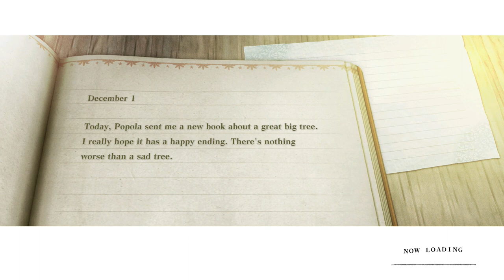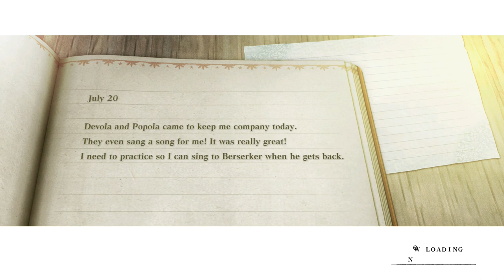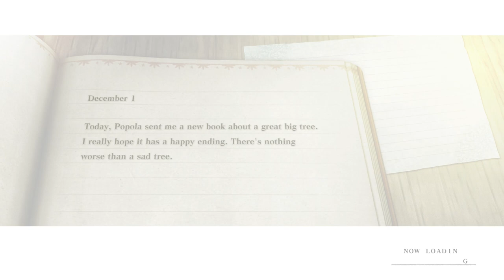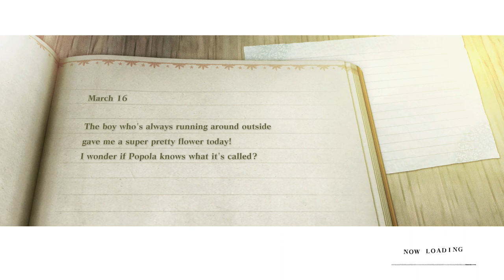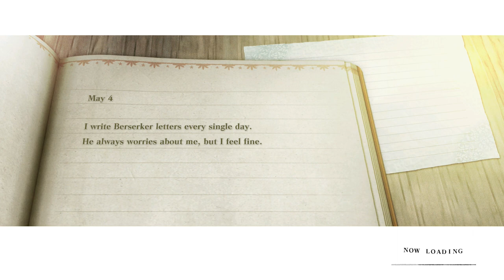NieR Replicant ver.1.22474487139... - The Ballad of the Twins Side Quest Guide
Speak to the villager in the middle of the Village’s Tavern. He’ll ask you to speak to both Devola and Popola.
Speak to Devola in the Tavern, and then go talk to Popola inside her office in the Library.
Popola will ask you for a drink from the Tavern in Seafront. You’ll find the Tavern at the southern end of Seafront’s main road — there’s a wine glass and pitcher (ewer?) on the sign.
The Tavern Keeper there will tell you they need five lizard tails and five mouse tails.You’ll find lizards running around on the ground in the Northern Plains. Catch them to collect lizard tails. We found three locations — shown on the map above — where we could usually find them. Leaving the area and returning will get them to respawn. Similarly, you’ll find mice running around Junk Heap: Outside in the Nier Replicant remaster. Catch them to collect mouse tails. There are only two — their locations are marked on the map above. Leaving the area and returning will get them to respawn.

Return to the Tavern Keeper in Seafront once you’ve collected the ingredients. He’ll send you back to Popola. Talk to her in her Library office in the Village.

You’ll fast-forward to the Tavern and get a special performance as your reward.